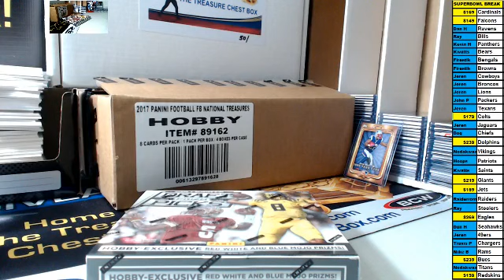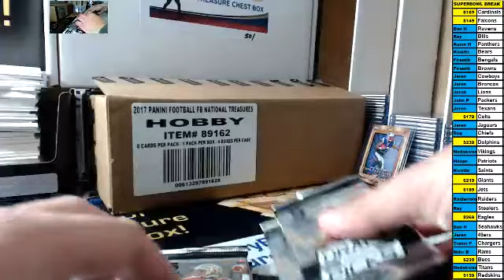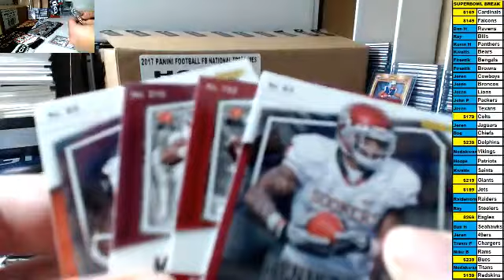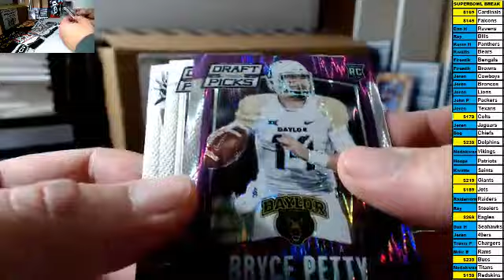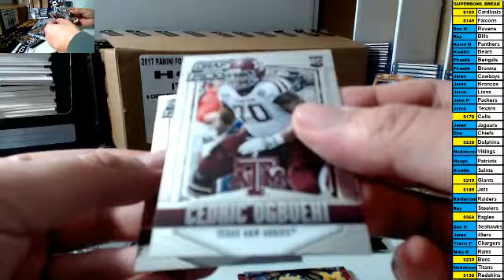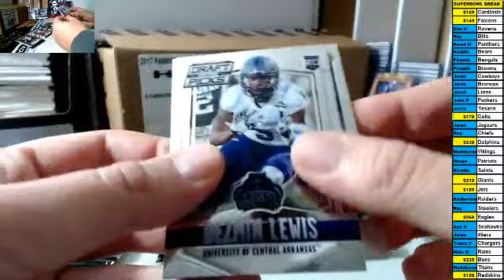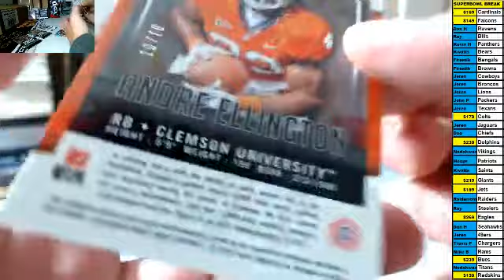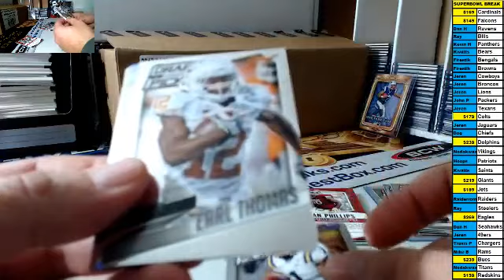pack wars break